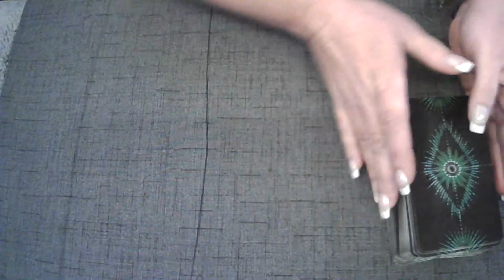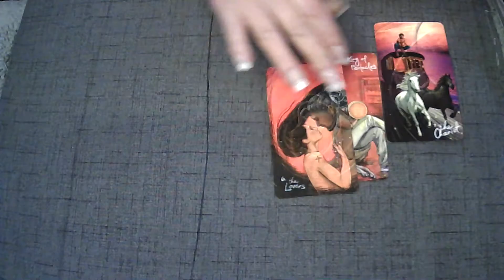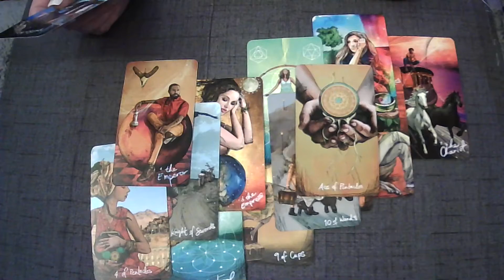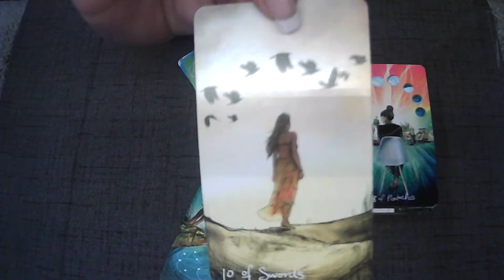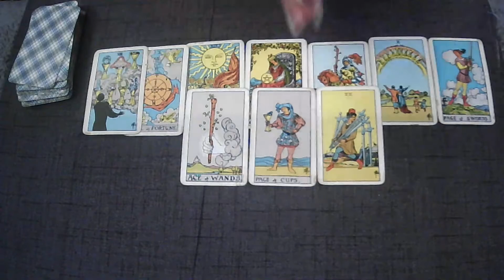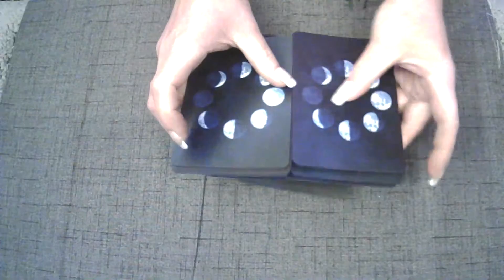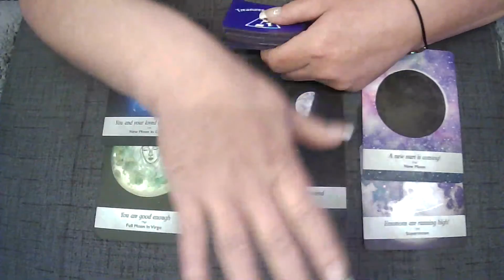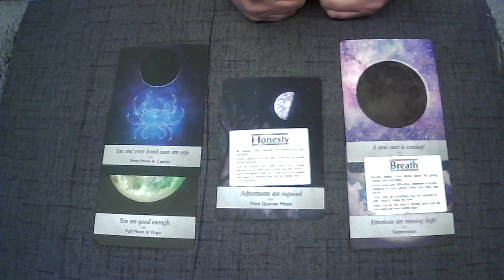Libra November 2021~~LISTEN UP if you want the LOVE OF YOUR LIFE NOW~~